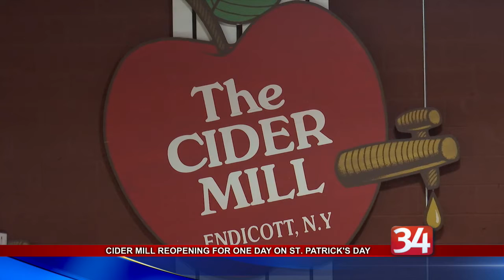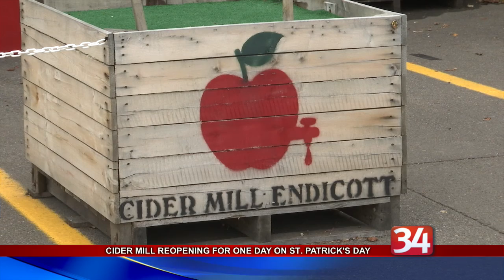Cider Mill Donuts on Saint Patrick's Day